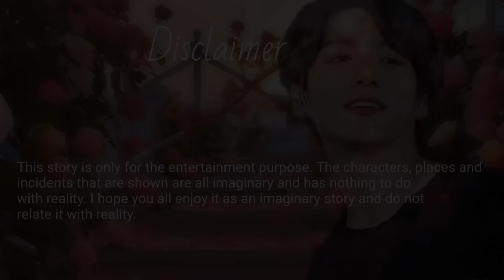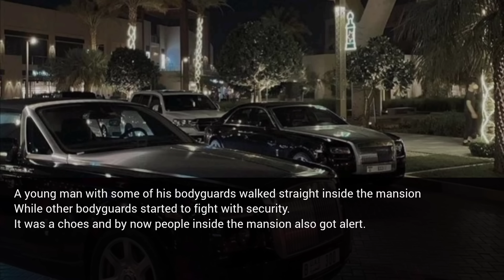A Ruthless mafia broke into your marriage and found out that you are forcefully getting married to-